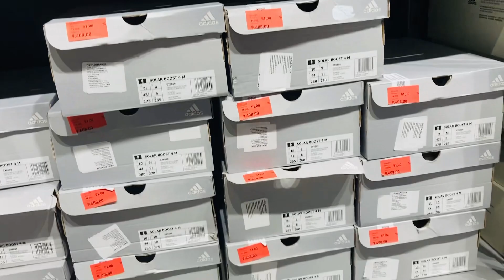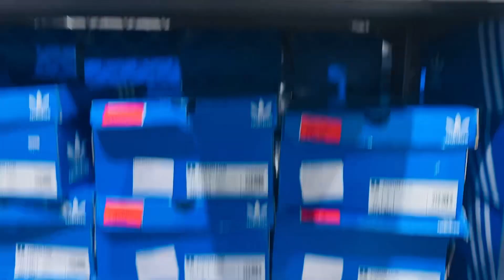Yurtdışı outlet fiyatları-Adidas outlet-Belgrad outlet-Sırbistan outlet-yurtdışı ikea